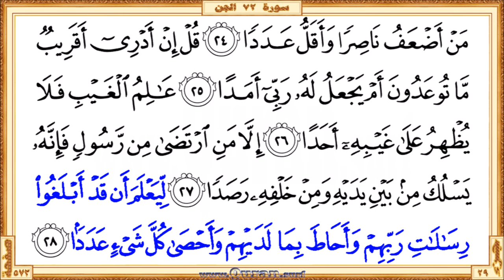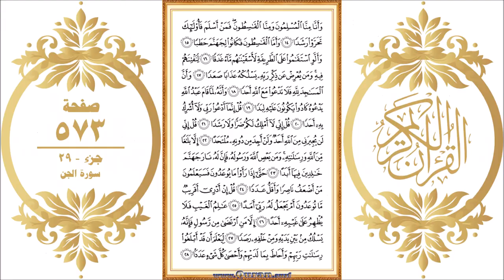Holy Qur'an Page 573: HD video || Reciter: Ahmad Al-Ajmi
•  The first verse: Surah Al-Jinn - Aya 14 (Waanna minna almuslimoona waminna alqasitoona ...)

  •  The last verse: Surah Al-Jinn  - Aya 28 (… ladayhim waahsa kulla shayin AAadadan)